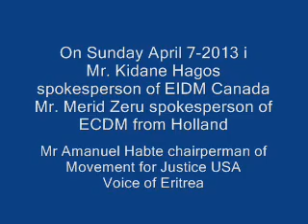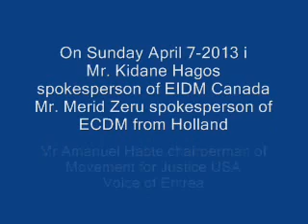Kidane Hagos, Merid Zeru, and Amanuel Habte with Naz of Voice of Eritrea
VOICE OF ERITREA VIA MESKEREM.NET
 GOVERNMENT AND ITS RESPONSIBILITIES.
On Sunday April 7-2013

Mr. Kidane Hagos spokesperson of EIDM Canada Mr. Merid Zeru spokesperson of ECDM from Holland Mr Amanuel Habte chairperman of Movement for Justice From USA